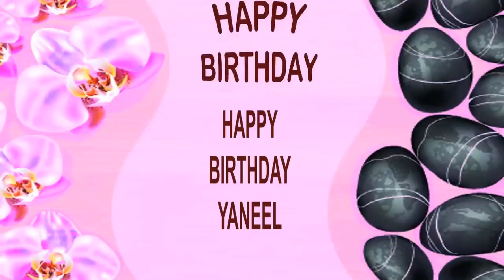Yaneel SPA - Happy Birthday